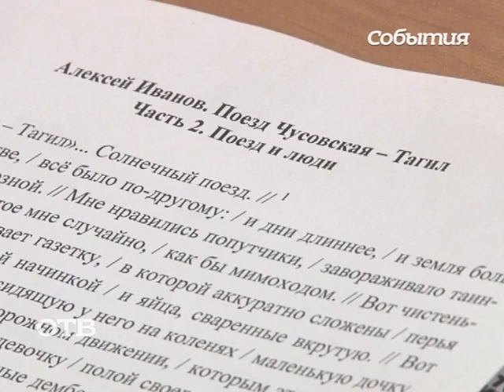Текст «Тотального диктанта – 2015» озвучит Владимир Познер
Телеведущий Владимир Познер прочтет в этом году текст «Тотального диктанта». Площадки для проведения акции уже предоставил ряд российских вузов, в том числе Высшая школа экономики и МГУ.